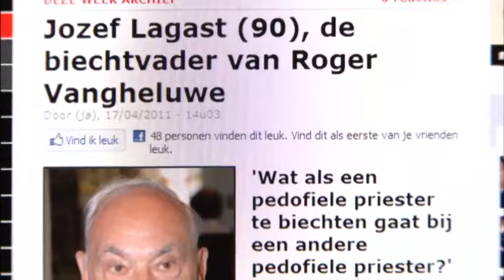Lagast biechtvader pedo Vangheluwe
copyrights vtm